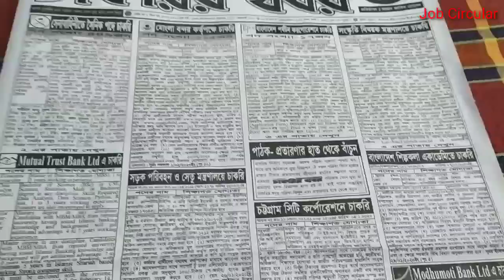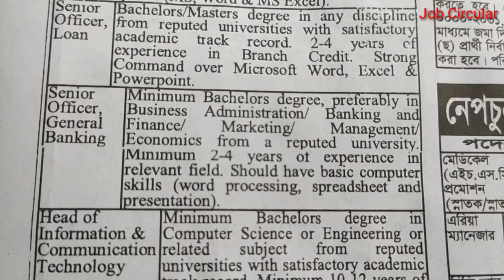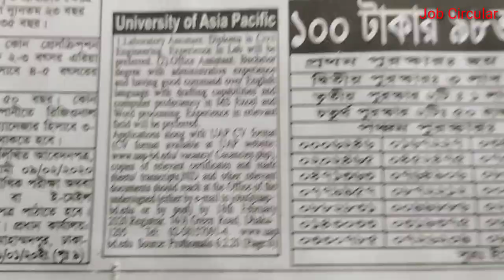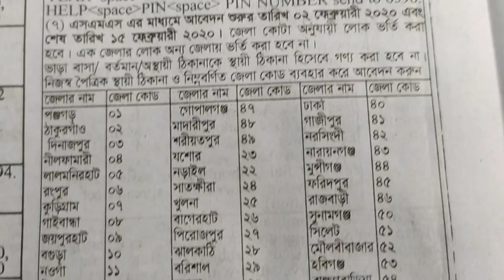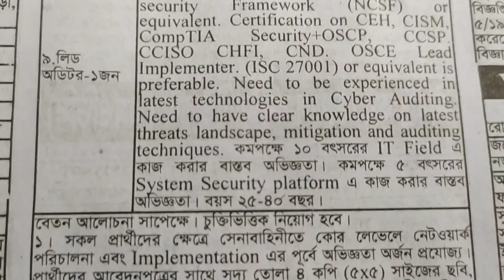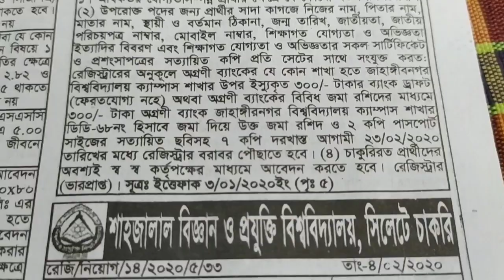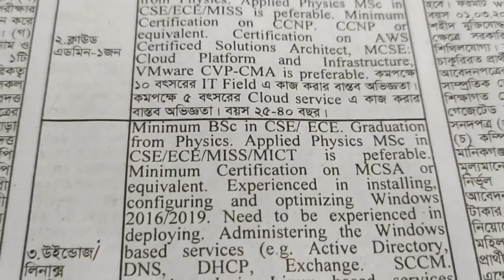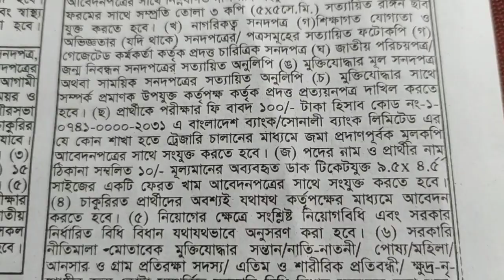07/02/2020 Job Circular || BD All Jobs || সম্পূর্ণ চাকরির পত্রিকাটি দেখে নিন।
07/02/2020 Job Circular || BD All Jobs || সম্পূর্ণ চাকরির পত্রিকাটি দেখে নিন।

All Job Circular in bangladesh
today job circular